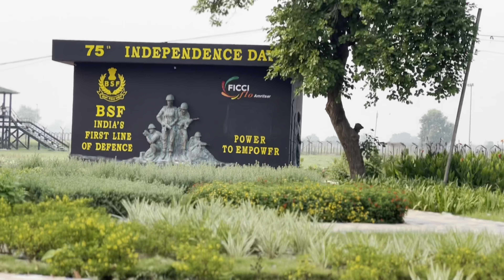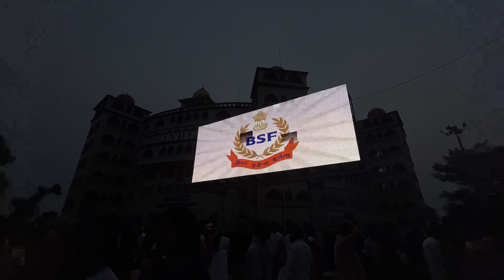#016 वाघा बॉर्डर पे India🇮🇳 पड़ी पाकिस्तान पे भारी | India vs pakisthan fight Waga border | 2022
So dosto aaj ke video mai dekhiye waga border pe jo pared hoti hai o kitani badiya hoti hai India vs pakisthan ks bich ek pared hoti hai sach mai proud India

india vs pakistan asia cup 2022 live
india vs pakistan t20 world cup 2021
india vs pakistan highlights 2022

PATRIOTIC MASHUP INO COPYRIGHT SONG I
INDEPENDENCE DAY SPECIAL | COPYRIGHT FR

Independence Day Song No Copyright - Vande
Mataram